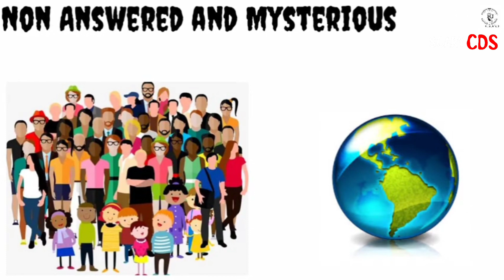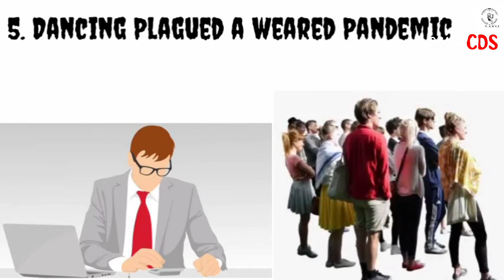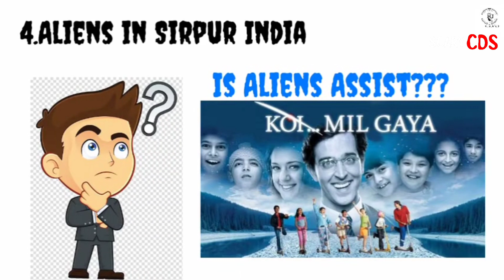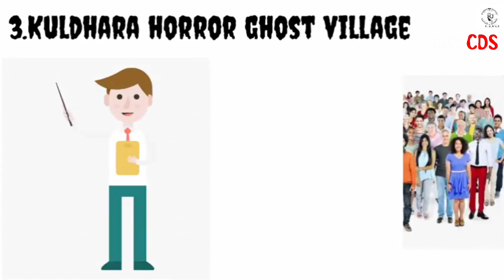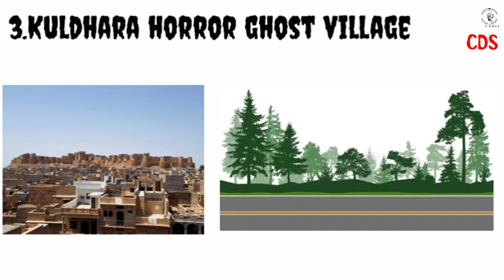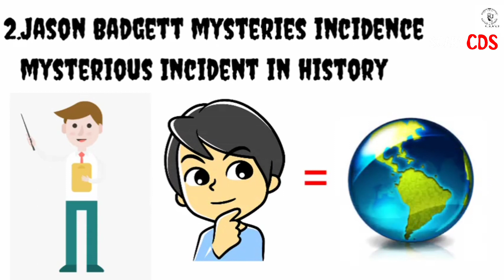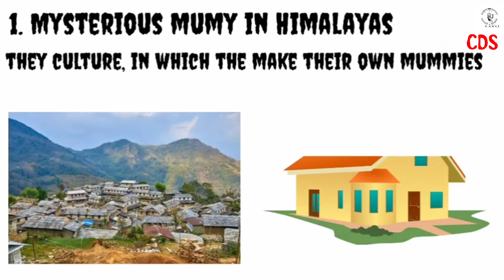Top five real stories.05असली आंखो देखी कहानियां,,,,,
डरावनी भूतिया विडियोज ||  Real Ghost Sighting Videos You Can't Watch ALONE

This Horror Video Is Related to ghosts caught on camera/Tape. A Ghost or Bhoot (भुत) haunts either a particular place or attached itself to a person. some people like ghost hunters or youtubers manages to capture these Ghostly/Bhut beings on cameras & shares them on the internet. Here we've brought you some भूत वाला वीडियो 😉 in a list like format.

These are ghost videos of paranormal activity, Ghostly apparitions, poltergeist incidents, Japanese Ghost, Dayan videos & There are a lot scary happenings in this list, that make you question about our lovely yet "rahasyamayi duniya." 😈

. No.1.par dekho dancing lady.

No.2.par hai bhootya sanp.

No 3.parhai Ghost chehra

.No 4 par pagal bhootya ladki.

..1 par hai Lal kapdon main bhoot.

Abhi bhi waqt hai, भूत वीडियो ka description padhna zaruri nahi.

No.1 par apne ghar main so rahi ladki par bhoot.

No.2 par bhootya haweli.
No.3 par shaitani video.
No .4 par hospital men bhoot.  No 5 par jungal main Bhootya ghar
मैने कहा था भूतिया वीडियो पूरी देखलो पहले, Chaliye apne Bhoot Baba 'Scary CDS' ko dijiye ijazat. ab aap se mai miliga jald ek aur Bhoot video ke sath.